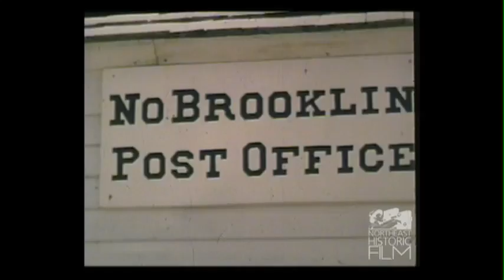Caterpillar Hill, Sedgwick, Maine 1948 and where else?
Home movie- North Brooklin Post Office, family playing in the ocean and on the shore.  Loading pulpwood onto a barge.  Expansive views from Caterpillar Hill.  Children growing up outdoors.

For more, see the Rebecca Freethey Viall Collection at Northeast Historic Film.

This project was funded by the Hancock County Fund of the Maine Community Foundation. See more video clips of Hancock County at NHF's YouTube playlist "Hancock County, Maine: A Century of Moving Images" or visit us